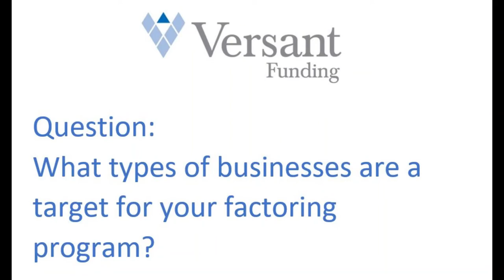Questions for Chris: "What types of businesses are a target for your factoring program?"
Bridging the Credit Gap

By focusing on tougher deals, the majority of client relationships at Versant Funding are short-term, usually lasting 24 months at most. “Sometimes they'll renew with us and stick around a little longer, but we fully acknowledge that we're a bridge,” said Lehnes.” We're a way to get a business to the next step of their evolution, where they're stable enough to get bank financing, or they're large enough to go out and raise equity, or just that they're profitable and can move on to a cheaper form of financing.”

Versant Funding is national in scope, with a preference for U.S. based businesses with domestic receivables. Average annual revenue for its clients is usually between five and ten million, although the company can fund deals from $100,000 to $10 million per month in factoring volume, Lehnes explained. Some of our clients are small businesses others are middle market. A lot are privately or family-owned,others have professional ownership where they're private equity backed. “We're fine with all of those structures, so our client base covers a pretty big range,” said Lehnes.

Looking Beyond COVID-19

Lehnes’ immediate goal is figuring out the new world order and how the pandemic changed which deals to pursue. “Businesses that sell heavily into traditional retailers, that do a lot of work with the oil and gas industry, or the travel industry, those are all areas that looked great 9 months ago that now we're very cautious about,” said Lehnes.

In the long term, Lehnes expects to see a continuing pullback of credit from traditional sources across the industry, as defaults and delinquencies increase. “When lines come up for renewal, I think we're going to see banks being really careful,” said Lehnes. “What we've seen in some previous recessions, is that banks will work hard to hold on to the customers that they really want and will neglect or let go of the rest.” This will create opportunities for non-traditional lenders to fill the gaps.

While Versant is well capitalized, many factors and non-bank lenders rely upon banks to provide them a line of credit to meet their funding needs, Lehnes added. “I wouldn't be surprised if we see some pretty good scrutiny of some of those lines of credit. Many small factoring companies are funded by other factors, some of which may have made some unwise choices during these times and might be struggling to continue to refactor some of their smaller partners,” said Lehnes.

Educating the Market

Lehnes always keeps factoring education in the forefront, so brokers can put it to their client's advantage when the time comes. “Factoring is not well known, and a lot of times what is known about factoring scares people,” said Lehnes. “They've heard a bad story about some factor that was an “evildoer”  and did some things that they shouldn't have done, and that story goes everywhere.” He sees the coming months as pivotal for re-education.

For commercial loan brokers looking to even out their own cashflow, building a book of factoring transactions goes a long way. “While it's great to close a real estate deal and get a nice big check at closing, that's one check,” said Lehnes. “Factoring provides an ongoing commission.